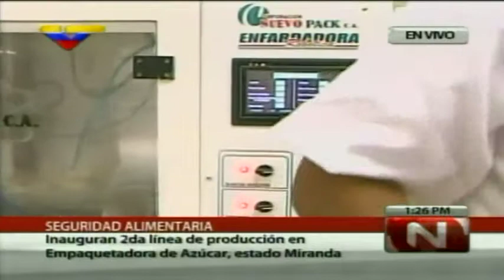Inauguran 2da línea de producción en Empaquetadora de Azúcar (PRIMICIA - Primero y Mejor)